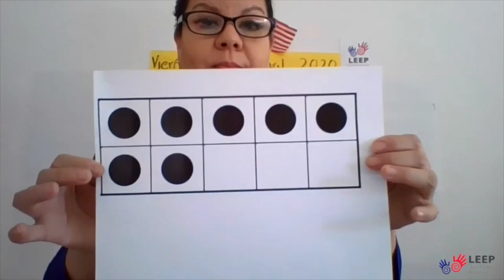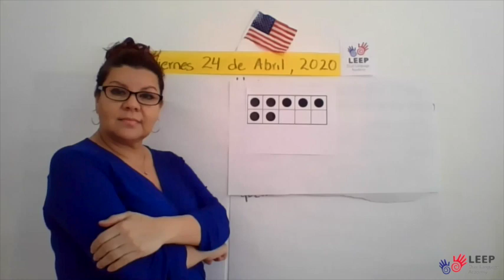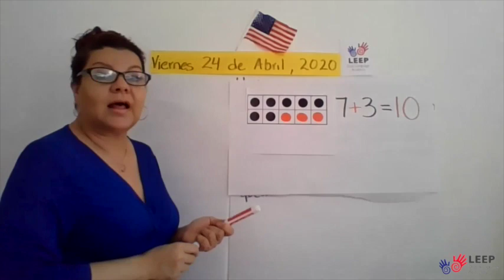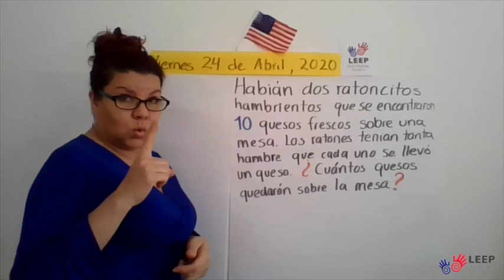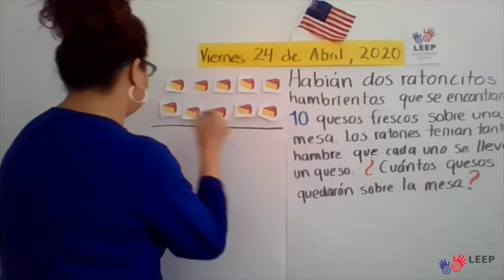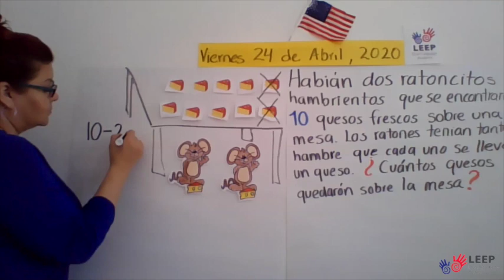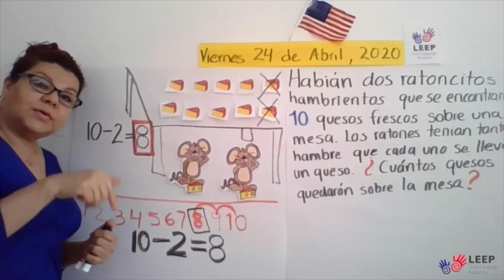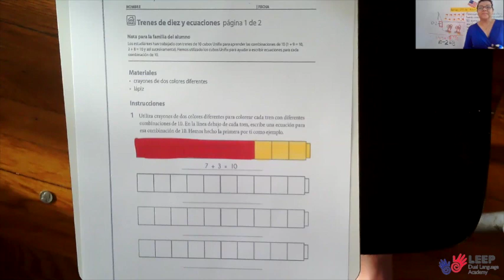Kinder Math April 24th, 2020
Hoy vamos a trabajar con los cubos haciendo diferentes combinaciones de 10 y escibiendo sus ecuaciones matermaticas.

Today we are going make different combinations to make 10 with our cubes, and we are going to write math equations.